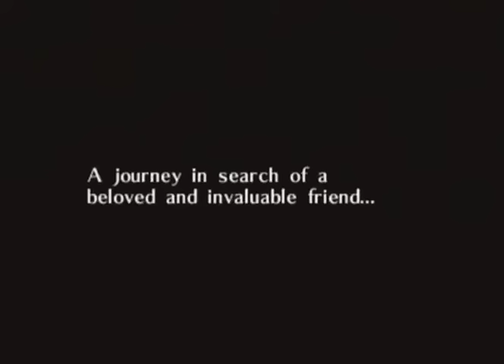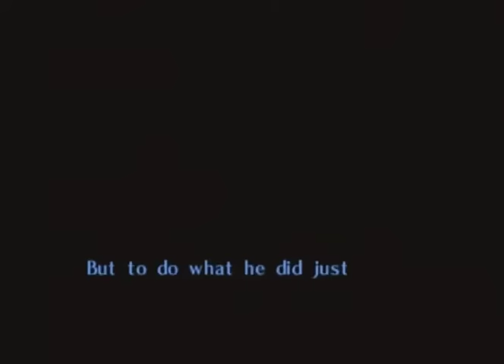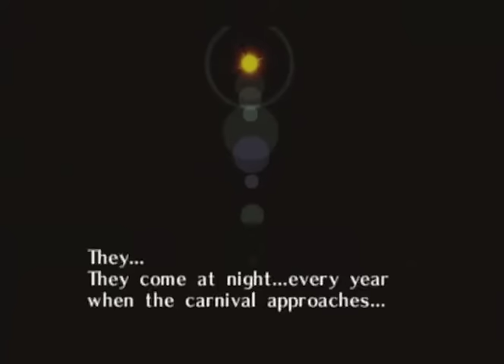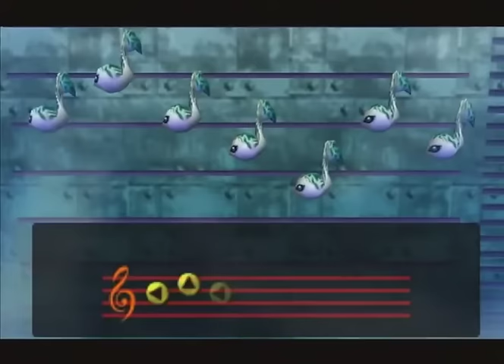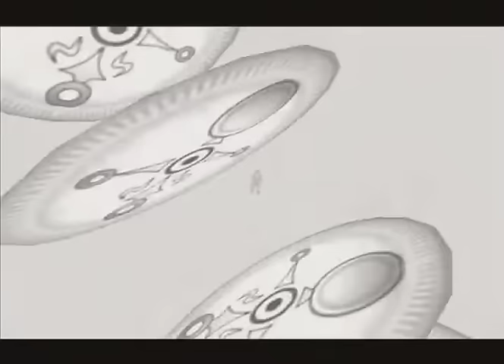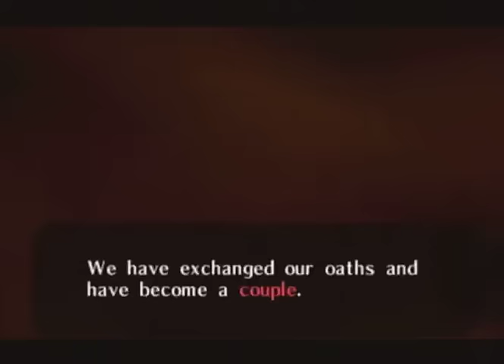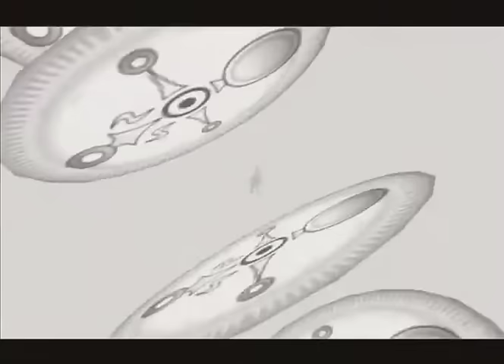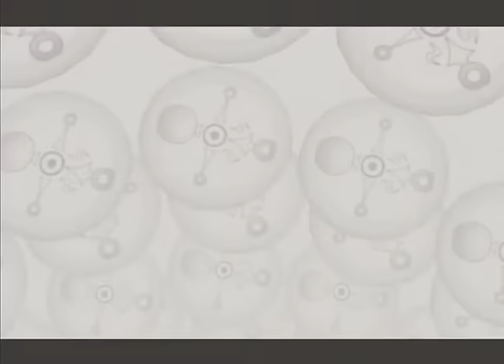Majora's Mask Glitchless 100% speedrun with commentary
My current PB (5:49:51, former world record) is more recent than this commentated run (6:00:36), but this run still shows off the route and strats.

Running list of corrections to this I'm remembering to make:

2:26:07 - It is not faster to enter Ikana with Epona. Bomb boosts are faster, and it's faster still to damage boost off of the bubbles in the area. I think I got this mixed up with traveling from Gorman Racetrack to Great Bay, where using Epona actually is faster because she's already there without calling her.